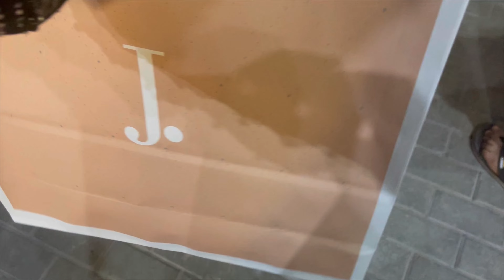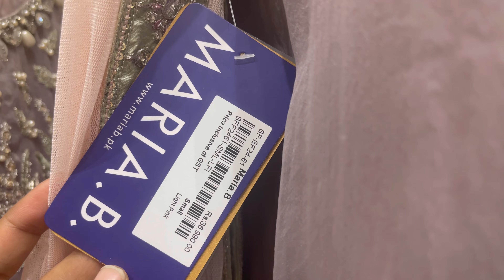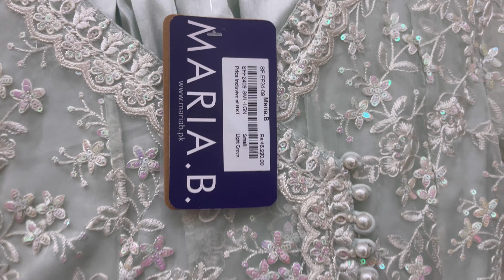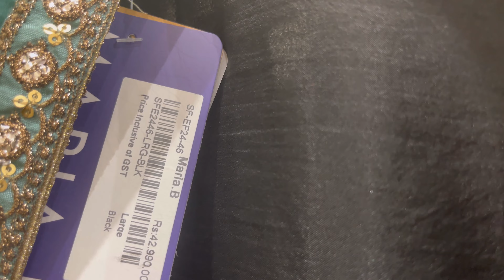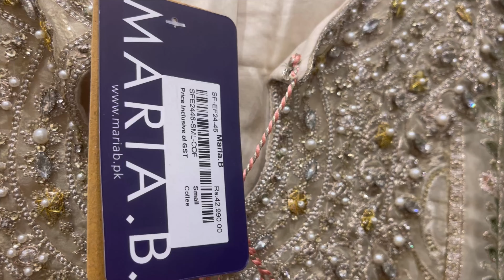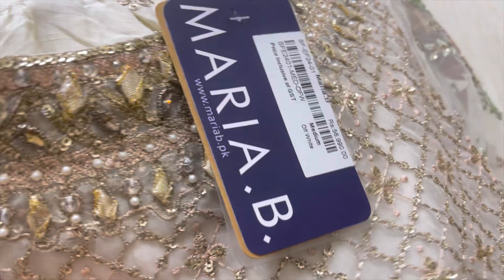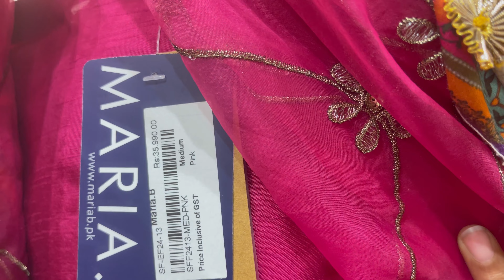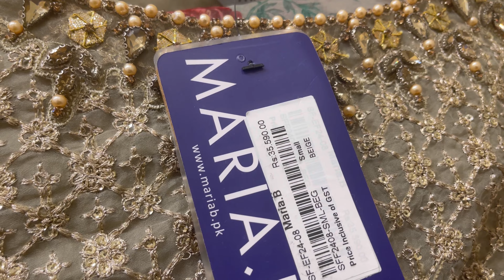Maria b Ready to wear Eid collection 2024 / shopping haul